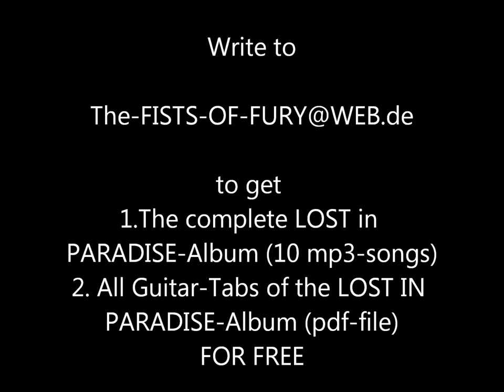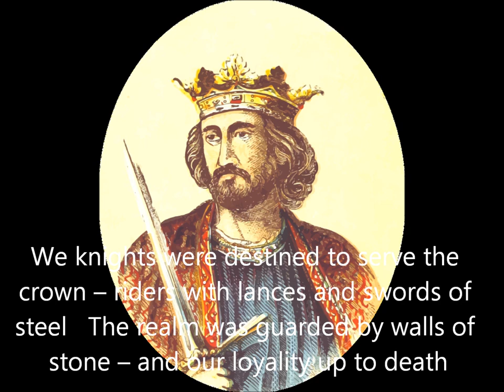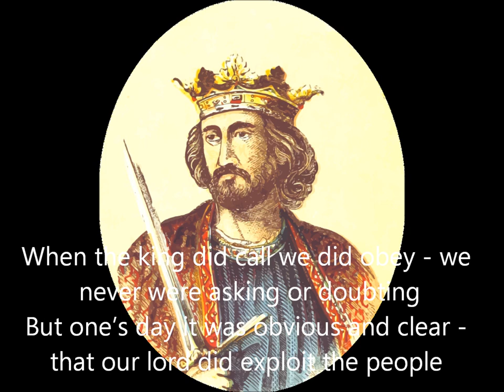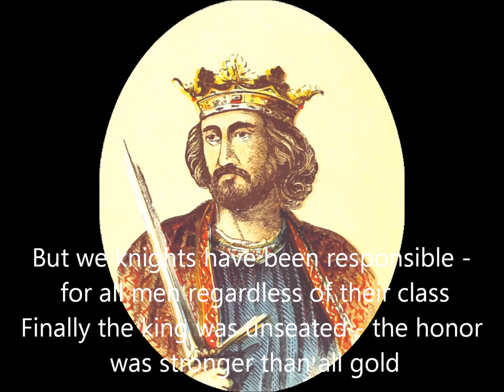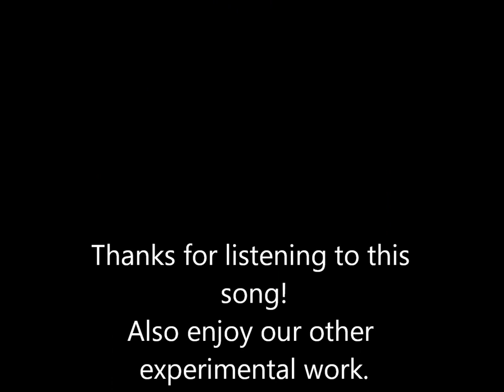The Fists of Fury - Glory to the king! Experimental Metal!!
THE FISTS OF FURY is a German Metal Project.
We're making Experimental Metal music just for fun and produce and publish only self-made songs, albums and videos.

This is "Glory to the king", Track 08 from the "Lost in Paradise"-album.

Collector of rare Metal pieces? Guitar-Player? We offer you the following 2 things FOR FREE:

1.The complete album/albums you ask for (demo tape/garage production)
2.All Guitar-Tabs of the album you are interested in (pdf-file)

Just write us a message with the album you like and we'll send you as soon as possible a mail with all promised content!

T.F.o.F.